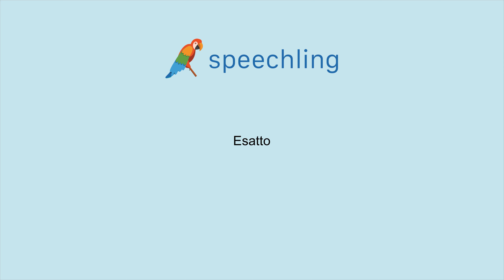イタリア語で"正確な"の発音の仕方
男性コーチ
Esatto

女性コーチ
Esatta

正確な

正確な